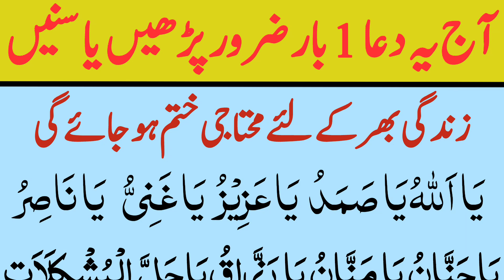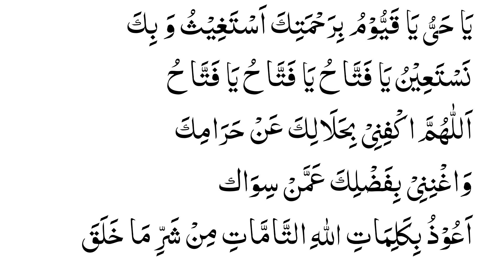Zindagi bhar ki muhtajia khatam ho jae ge | Sirf aaj 1 bar ye dua padhe | Ya Allahu Ya Samadu Ghani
In this video we will learn a powerful dua to get rid of muhtaji of any type.

Topics Covered:-
Zindagi bhar ki muhtajia khatam ho jae ge
Sirf aaj 1 bar ye dua padhe
Ya Allahu Ya Samadu Ghani
muhtaji se nijat ka wazifa
Muhtaji se nijat ki dua
Ameer banane ka wazifa

The supplication, "Zindagi Bhar Ki Muhtajia Khatam Ho Jae Ge," represents a prayer with the hope of ending a lifetime of dependency or financial need. It is believed that reciting this dua just once a day holds the potential to bring relief from ongoing financial difficulties and create a path towards financial independence.

The specific phrase "Ya Allahu Ya Samadu Ghani" serves as a part of this supplication. "Ya Allahu" invokes the name of Allah, seeking His help and guidance, while "Ya Samadu" refers to one of Allah's names, emphasizing His self-sufficiency and sufficiency for all. "Ghani" signifies wealth or richness. Therefore, reciting this phrase is a way to seek Allah's assistance in gaining financial independence and alleviating dependency on others.

This supplication is often referred to as "Muhtaji Se Nijat Ka Wazifa" or "Muhtaji Se Nijat Ki Dua." These titles emphasize the objective of seeking liberation from financial constraints and dependence on others. Believers recite this dua with a sincere heart and firm faith in the hope of attaining self-sufficiency and financial stability.

The broader goal of this supplication can be described as "Ameer Banane Ka Wazifa," which translates to "Wazifa for Becoming Rich." The intention behind this prayer is to invoke Allah's blessings for increased wealth and prosperity, ultimately leading to a life of financial security and independence.

In summary, these supplications and wazifas represent a spiritual path toward alleviating financial dependency and seeking Allah's assistance in achieving wealth and self-sufficiency, with the ultimate goal of leading a prosperous and secure life. Believers turn to these prayers with trust in the divine power to change their circumstances and grant them the blessings of financial independence.